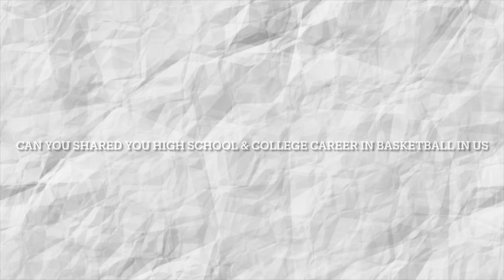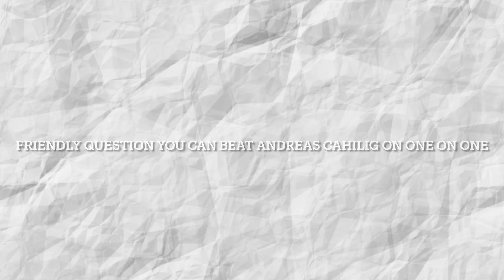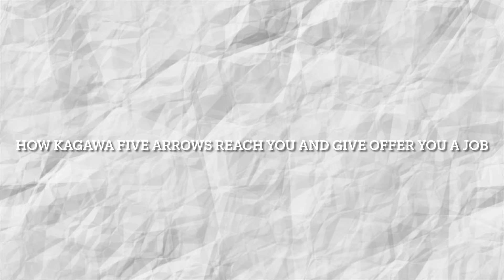Episode38:Roosevelt Adams | 1st pick 2019 PBA Draft | PG Basketball Podcast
Roosevelt Adams a Number 1 pick in 2019 PBA Draft

We talked about his career in high school Hemet Cal. To college in idaho. His first pro team his Mighty Sports it big blessing to him having Lamar Odom & Balkman also his coach trusted him Charles Tiu

We also talked about his stint in PBA,His teammate Cahilig,Gilas pilipinas & B.League